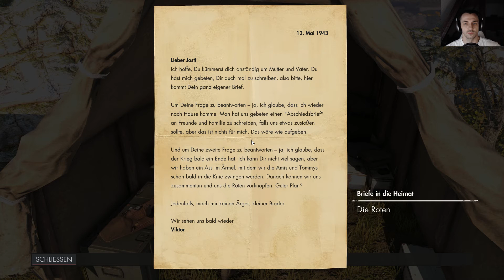SNIPER ELITE 4 | #03 | Das ganze Camp ausversehen ausradiert | [Cam]